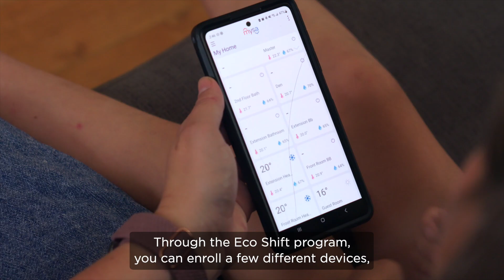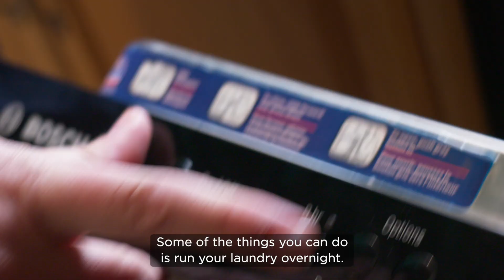The Power of Demand Response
Meet Efficiency Nova Scotia’s David Nelson, Demand Response Specialist, and Lindsey Rowe, Efficiency Specialist. They're here to explain what Demand Response is all about and how we can all do our part to reduce strain on our electrical grid during peak times.

Learn more about Demand Response and how to participate in our Eco Shift program